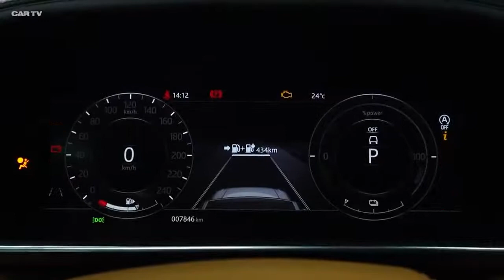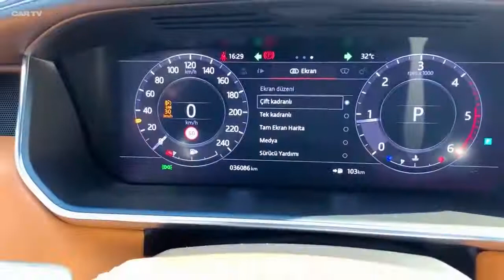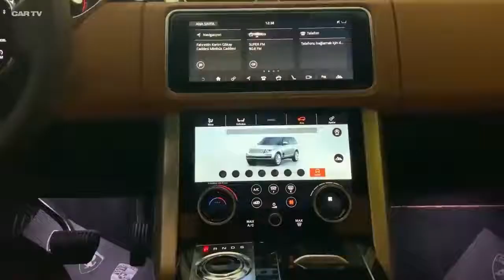Range Rover Autobiography 2020 | Large Luxury SUV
Thank You: Of Tuning Team

Review, Pricing and Spec

After being delayed a year, the plug-in hybrid powertrain finally launches on 2020 Range Rover models. Known as P400e, the electrified powertrain consists of a turbocharged 2.0-liter four-cylinder and an electric motor—together they make 398 combined horsepower—and can power the big Range Rover for up to 31 miles on electricity alone. But that's not the only powertrain change for 2020: The base V-6 engine from last year has been replaced with a turbocharged inline-six with electric assist. In the base P360, it makes 355 horsepower and in the HSE P400, it makes 395. ...

    Base: $92,195
    HSE: $97,245
    Long wheelbase: $111,245
    Autobiography: $131,595
    SV Autobiography: $179,795

The long-wheelbase HSE not only offers extra rear-seat legroom, but its proportions are slightly more elegant. It also happens to live at the mid-range between the lower-end base model and the stupidly pricy SV Autobiography model. Land Rover only fits the longer models with a V-8 engine, but buyers can choose from either the 518- or 557-hp version. The long-wheelbase HSE comes standard with plenty of luxuries, including 20-way adjustable heated front seats, a heated steering wheel, three-zone automatic climate control, a 10.0-inch infotainment touchscreen, a 380-watt Meridian audio system, lane-keeping assist, blind-spot monitoring, 21-inch wheels, a panoramic sunroof, and Windsor leather seat upholstery. Land Rover offers several option packages and a slew of accessories so buyers can outfit their Range Rover exactly how they want to.

The Range Rover has four basic powertrain lineups, each with its own set of strengths and weaknesses: Entry-level models are powered by a turbocharged inline-six that is assisted by a small electric motor for a mild-hybrid setup, while top-of-the-line models feature a raucous supercharged V-8; a diesel V-6 is also available as is a plug-in hybrid. Every Range Rover comes standard with a selectable all-wheel-drive system and an eight-speed automatic transmission. We don't have recent test numbers for a Range Rover with the standard inline-six; the diesel Range Rover we tested in 2016 delivered acceptable-but-relaxed acceleration times. The V-8, on the other hand, delivers shockingly quick acceleration and even the most committed environmentalists will have to admit it sounds glorious. Sporty SV Autobiography models do a surprisingly good job of controlling body roll, but fore-aft pitch is a problem across the lineup. It drives well enough if not pressed, but compared for over-the-road agility against high-performance SUVs such as the BMW X5 M and the Mercedes-AMG GLS63, the Land Rover is downright sloppy. We're willing to forgive some of these handling deficiencies when we consider the Range Rover's off-road abilities, which remain stellar.

The P400e plug-in hybrid powertrain is powered by a 13.1-kWh battery pack located under the rear cargo floor. It can charge on a 120-volt outlet but doing so takes up to 14 hours for a full charge; a 240-volt outlet or trips to a public charging station are recommended. Land Rover says the Range Rover P400e should deliver up to 31 miles of electric driving range per charge.

Of the Range Rover's three gasoline powertrains, only one approaches genuine efficiency, and that's the diesel. We've tested three Range Rovers on our 200-mile real-world highway fuel-economy route. A 2016 diesel model returned a respectable 27 mpg but still fell 1 mpg short of its EPA rating, while a pair of 2017s with the supercharged V-8 engine returned 19 mpg (long wheelbase) and 20 mpg (regular wheelbase). We haven't tested the new plug-in hybrid or base inline-six hybrid engines on our fuel-economy route.

Every Range Rover comes standard with leather seats, a heated leather steering wheel, and wood-veneer trim. When you move up into the more expensive versions, that leather is extended to the headliner, the seats add a massaging function, and the carpet that lines the cargo compartment can be swapped for handsomely finished wood. That's to say nothing of the metal armrest-adjustment knobs, satin-brushed metal cupholders, and bottle cooler that come in top-of-the-line SV Autobiography models. The Range's 32 cubic feet of cargo space behind the second row may seem impressive, but it's surprisingly near the bottom of its segment. Still, it can accommodate 13 carry-on cases when the back seats are in use, which is more than enough for most four- or five-person families.